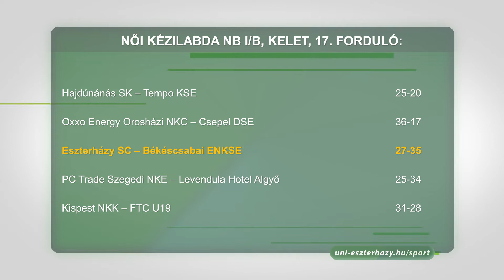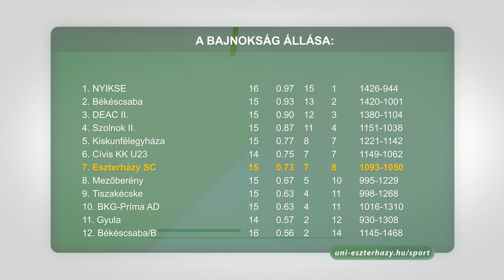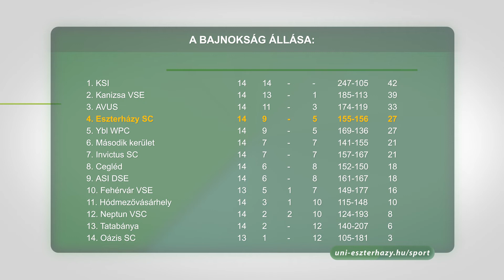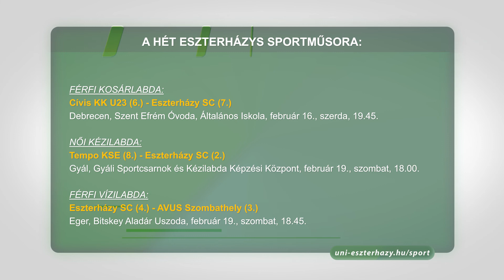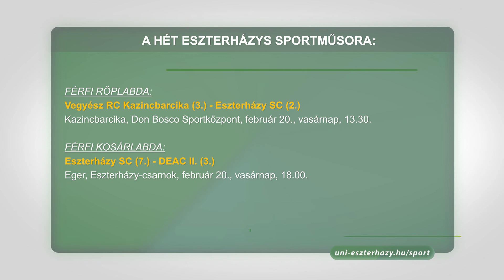Eszterházy Sport (2022.02.15)